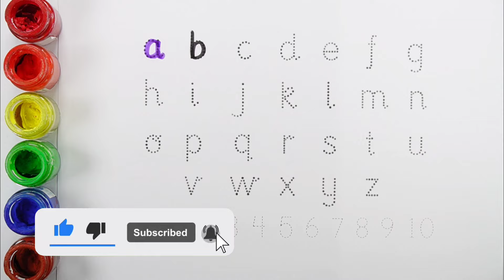Learn ABCD alphabets, numbers counting 123, shapes for kids & Toddlers | Preschool Toddler Learning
Learn ABCD, shapes, 123 numbers for preschool toddlers & kids | Educational video, shapes, 123 song

abc alphabets
alphabet for kids
education videos
numbers for children
learn colors
learn shapes
phonics